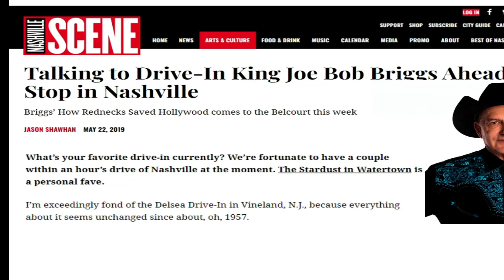Delsea Drive-in Theater in Vineland, NJ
The only True remaining Drive-In Theater in New Jersey is the Delsea Drive-In: 2203 S Delsea Dr, Vineland, NJ 08360.  Screening Double Features every weekend in the Spring, Summer, and Fall.